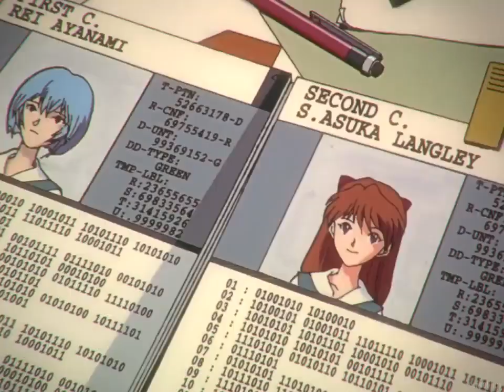the girl next door - ON TOP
sunset boy:the girl next door - ON TOP